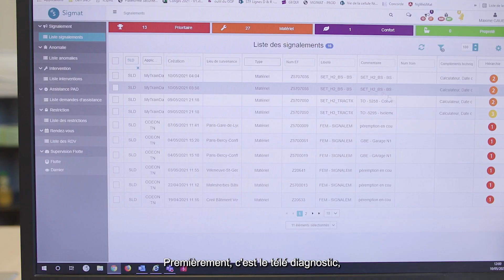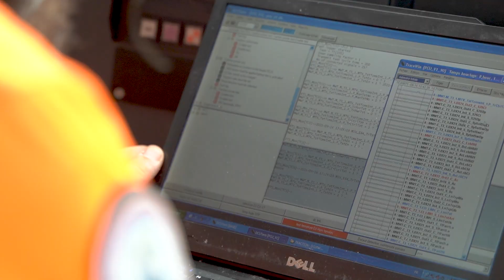Dans les coulisses du RER NG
📽 Direction les coulisses de la maintenance prédictive qui permet de connaître en temps réel l'état du train et de diviser par 2 le nombre de pannes !

On vous explique.